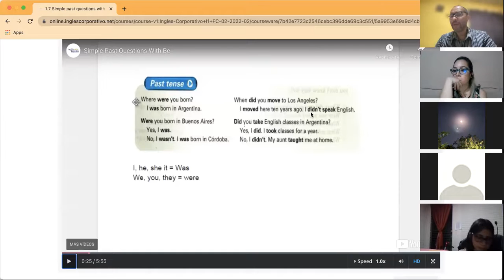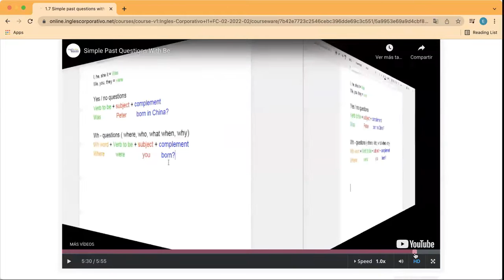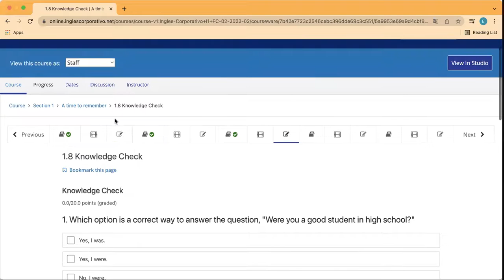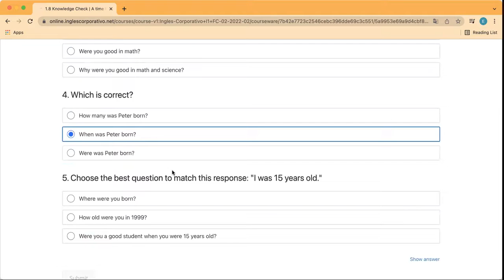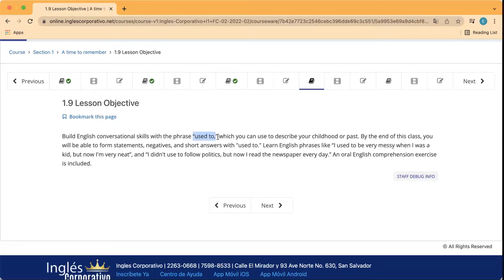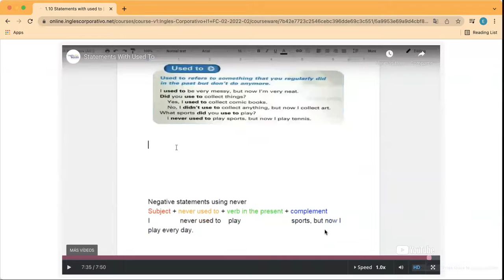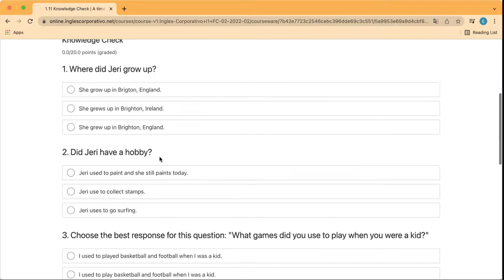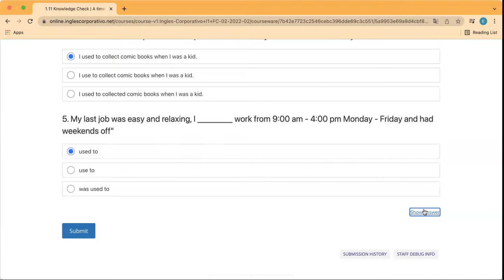Ingles Corporativo- Day 2 Used to